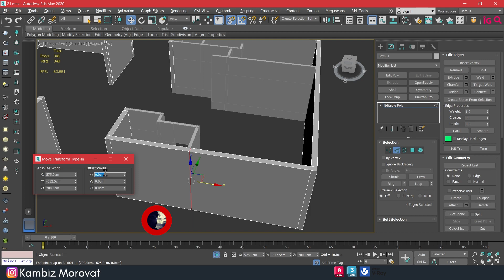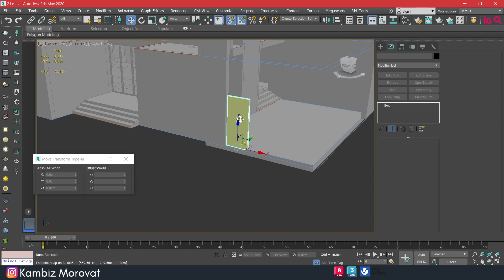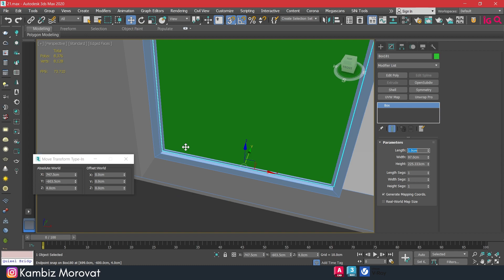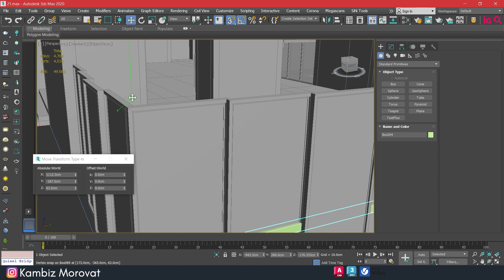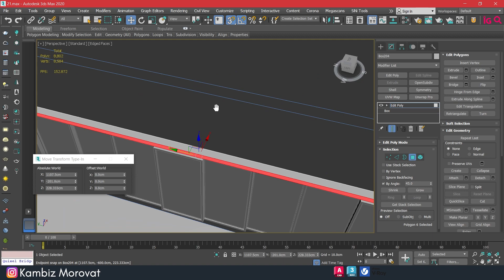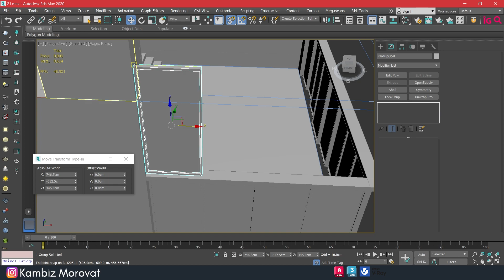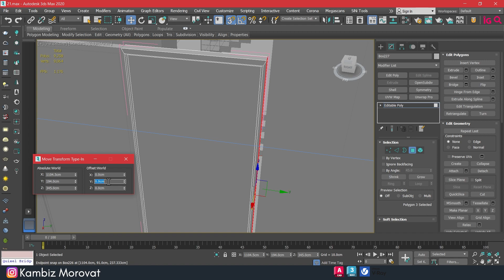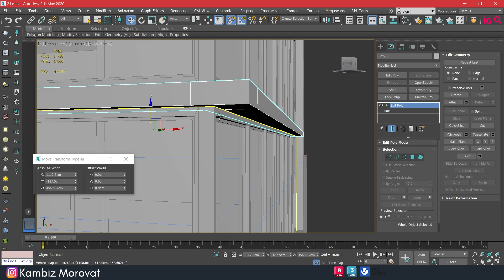Architectural Visualisation, Full Course 05, Realistic Render | Tutorial AutoCad, 3DsMax, V-Ray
PART 5.
In This Video I'm Going To Show How To Create Villa Whith 3Ds Max , V ray , ( Texturing , Lighting , rendering ) From Zero . Beginners To Advanced . Lets Go ,
Design Freehand To Realistic Render, From Zero To Hero, Architectural Visualisation,
3ds max tutorial , Architecture , Design , Exterior Design , Villa , Shadaring , Rizom UV , Modeling , Lighting ,
How To Create Material ?
Modern Architectural Rendering Tutorial - 3ds Max
CHECK MY 3D MODEL STORE:
Welcome To ArchViz PRO.
 I am an architectural designer.